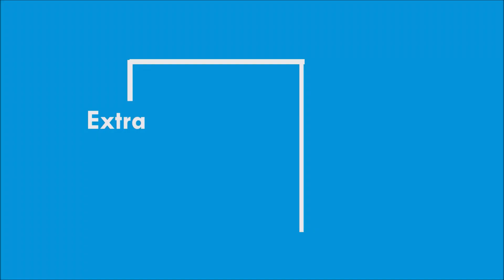Actress Sneha Family Christmas Celebration | Prasanna, Arunvijay, Preetha, Sridevi | ExtraZoom